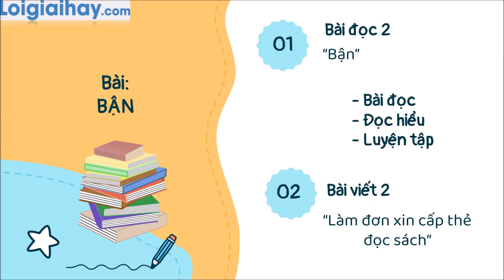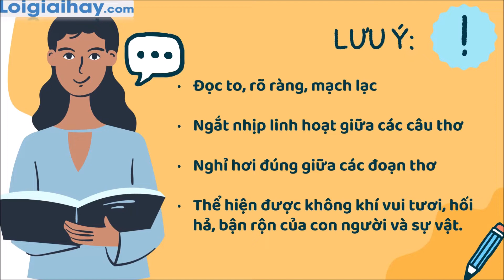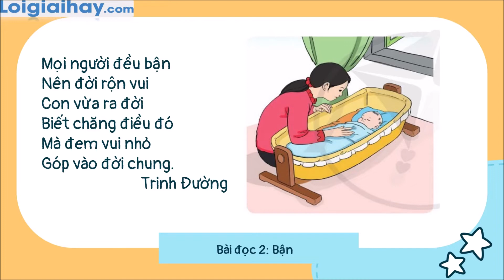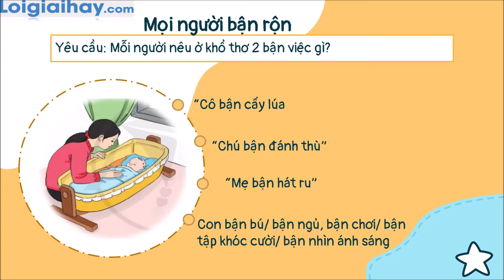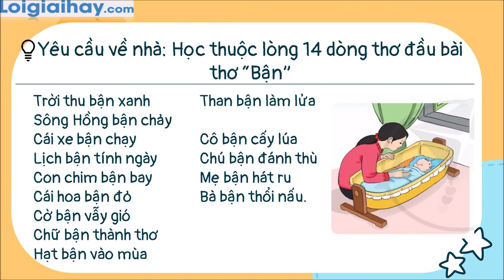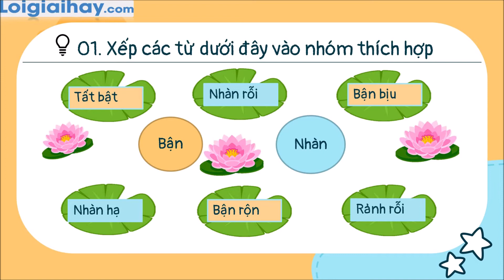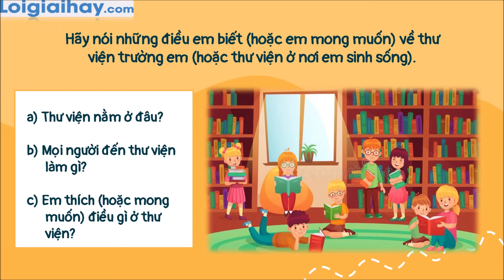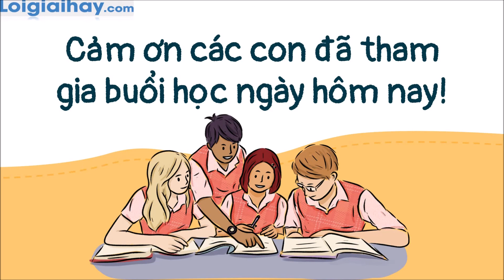Bài: Bận trang 71, 72 SGK Tiếng Việt 3 tập 1 Cánh diều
"Bài: Bận trang 71, 72 SGK Tiếng Việt 3 tập 1 Cánh diều với lời giải chi tiết, ngắn gọn nhất sẽ giúp các em nắm bắt các kiến thức cơ bản và nâng cao một cách nhanh nhất